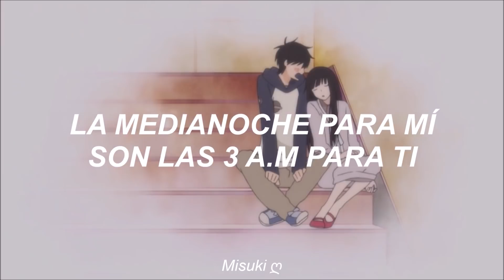''creo que estoy enamorada'' ♡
billie eilish - halley's comet「AMV」-  (sub. español)

・anime: kimi ni todoke.
・canción: halley's comet.
・artista: billie eilish.

perdón por la inactividad en mi canal, estuve ocupada :(
empezaré a subir videos más seguido❤️

-lyrics:

And I don't want to want you
But in my dreams I seem to be more honest
And I must admit, you've been in quite a few
Halley's Comet
Comes around more than I do
But you're all it takes for me to break a promise
Silly me to fall in love with you
I haven't slept since Sunday
Midnight for me is 3:00 a.m. for you
But my sleepless nights are better
With you than nights could ever be alone, ooh-ooh-ooh
I was good at feeling nothing, now I'm hopeless
What a drag to love you like I do, ooh-ooh, ooh, ooh
I've been loved before, but right now in this moment
I feel more and more like I was made for you
For you
I'm sitting in my brother's room
Haven't slept in a week or two, or two
I think I might have fallen in love

kimi ni todoke, sawako kuronuma, kazehaya shouta, sawako x kazehaya, español, sub español, traducida al español, subtitulada al español, traducción, letra, subtitulada, misuki, Misuki ღ, amv, amvs